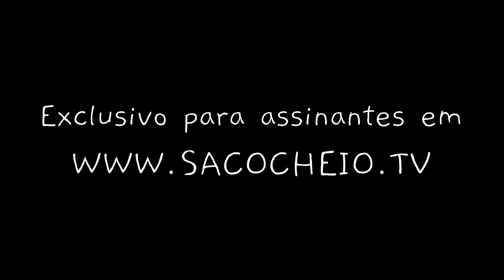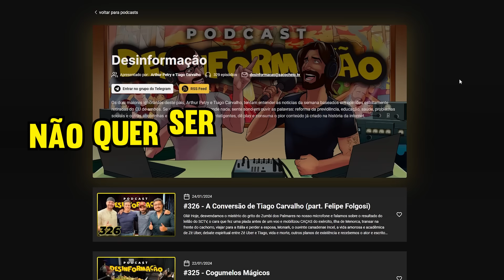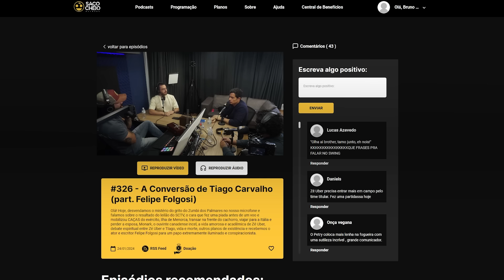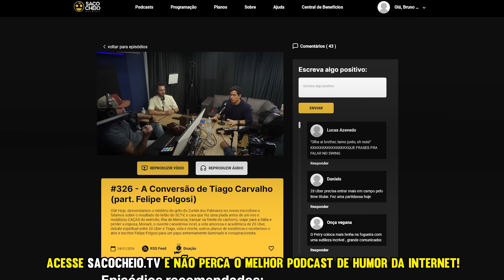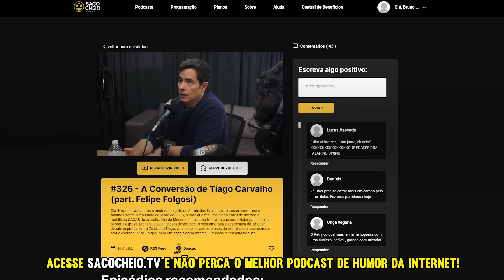Desinformação #326 - A Conversão de Tiago Carvalho (part. Felipe Folgosi)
Olá! Hoje, desvendamos o mistério do grito do Zumbi dos Palmares no nosso microfone e falamos sobre o resultado do leilão do SCTV, o cara que fez uma piada antes de um voo e mobilizou CAÇAS do exército, Ilha de Menorca, transar na frente do cachorro, viajar para a Itália e perder a esposa, Monark, o ouvinte canadense incel, a vida amorosa e acadêmica de Zé Uber, debate espiritual entre Zé Uber e TIago, vida e morte, outros planos de existência e recebemos o ator e escritor Felipe Folgosi para um papo extremamente iluminado e conspiracionista.

TENS INSTAGROLA?

Music Produced & Composed by Phillip Nathaniel Freeman (ASCAP)